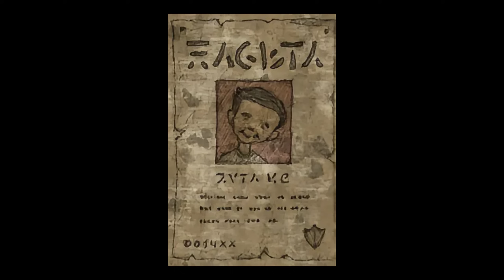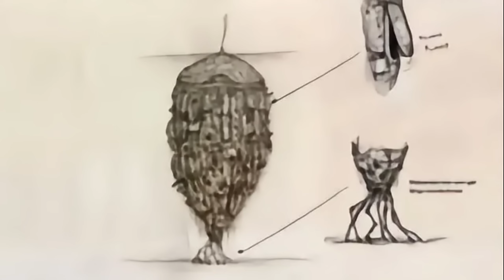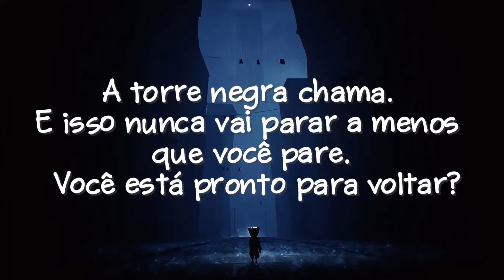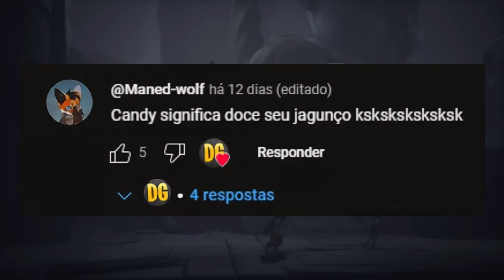10 Novas Revelações Sobre o Universo INTEIRO de Little Nightmares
Pix para o Canal [ MENSAGEM NA TELA ]
Doação para o Canal | [ LIVES ]

Sugestões? sempre bem-vindas ✍️

Todos os direitos estão reservados.